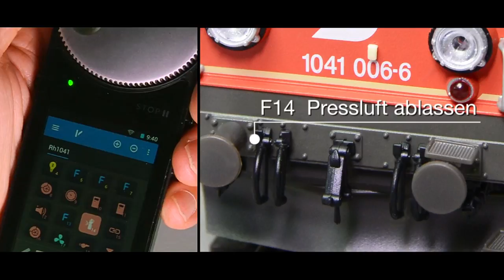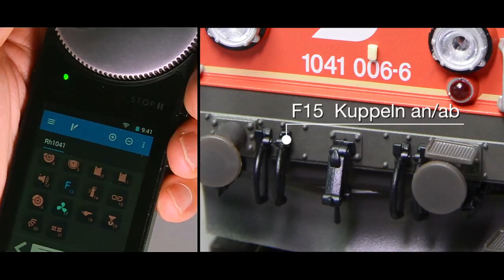PIKO [061] H0 Expert Soundlok E-Lok Rh 1041 ÖBB - Modellvorstellung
Mit diesem Video stellen wir euch die digitalen Soundfunktionen der H0 Expert E-Lok Rh 1041 (inkl. werkseitig verbautem PIKO SmartDecoder 4.1 Sound - der neuesten Generation) #51882/#51883 vor. Viel Spaß beim Anschauen!